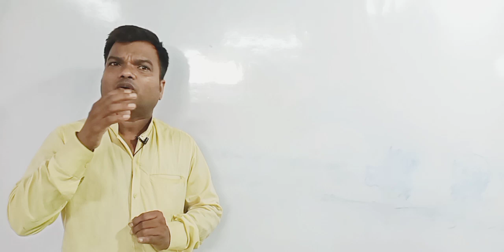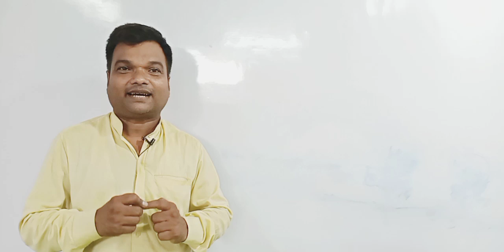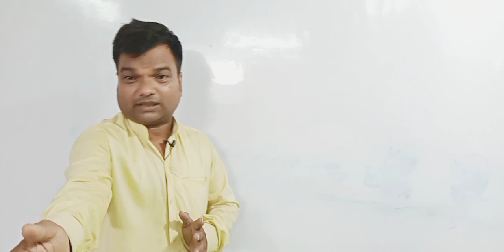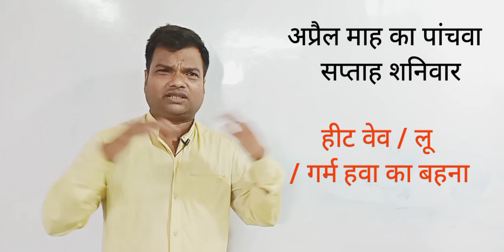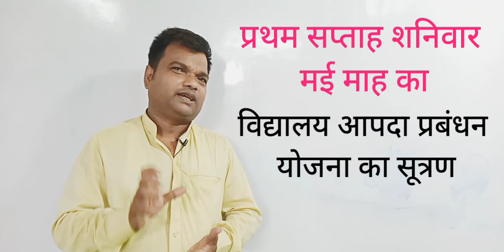विद्यालय_आपदा_प्रबंधन_योजना_का_सूत्रण Formulation_of_School_Disaster_Management_Plan॥1st सप्ताह मई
विद्यालय में आपदा रोकने की सुरक्षा का वर्णन कीजिए
Describe disaster prevention safety in school

विद्यालय में आपदा प्रबंधन की शिक्षा जरूरी क्यों
Why education of disaster management in school is necessary
आपदा प्रबंधन में शिक्षक की भूमिका क्या
What is the role of teacher in disaster management
क्या एसबेसटस ( एलबेस्टर ) टूट गया है या पानी रिसता है,तो ले आइए OMEGA Butyl aluminum flashing tape

हाथ धुलाई कार्यक्रम सही तरीका

*फोकल शिक्षक के लिए विशेष विडिओ*